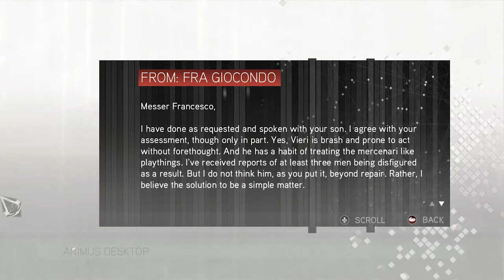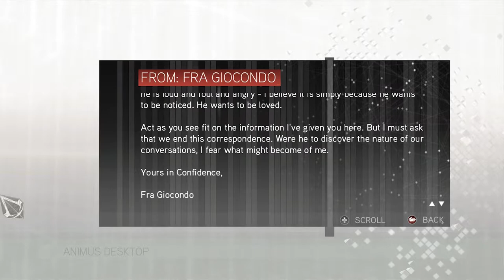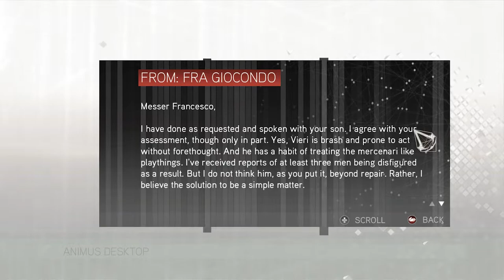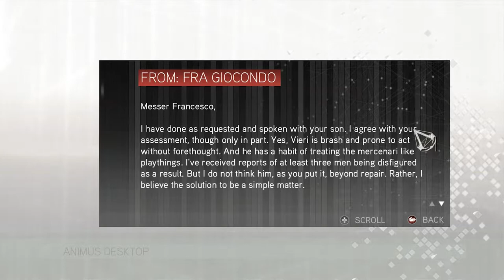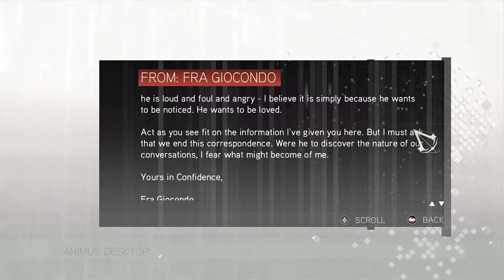Assassin's Creed 2 Part 3 Gameplay 1477-1478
Assassin's Creed 2 Gameplay Part 3 1477

Sequence 03: Requiescat in Pace
Roadside Assistance - Monteriggioni
Casa Dolce Casa - Monteriggioni
Practice Makes Perfect - Monteriggioni
What Goes Around - Tuscany
A Change of Plans - Monteriggioni

1477
January 1477:
Ezio Auditore and his mother Maria and sister Claudia left Florence and moved to Monteriggioni to live with their uncle Mario in the Villa Auditore.

1478
April 14, 1478:
Vieri de' Pazzi, a Templar, was killed by his childhood rival Ezio Auditore da Firenze in San Gimignano in Tuscany for conspiring with the Templars

Boss Fight:
Vieri de' Pazzi

Weapon/Armor:
Common Sword
Digger
Leather Armor

240Hz Ultra-Fast Refresh Rate
GeForce RTX 3060
11th Gen Intel" Core"
i7-11800H Processor